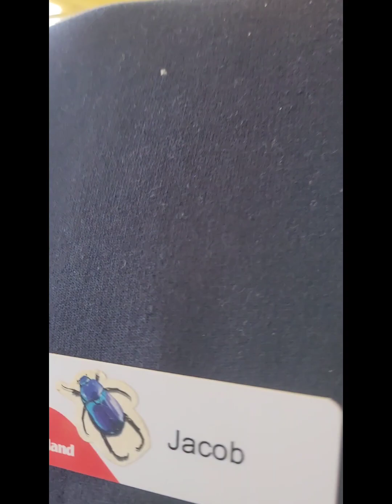KINGS ISLAND 10/14/23